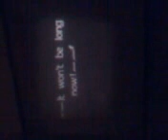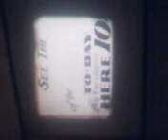Home cinama 60's style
My 1960 Brownie 8mm Projector plus an Lp player playing the Glenn Miller sound whats not gay abou that LOOOL